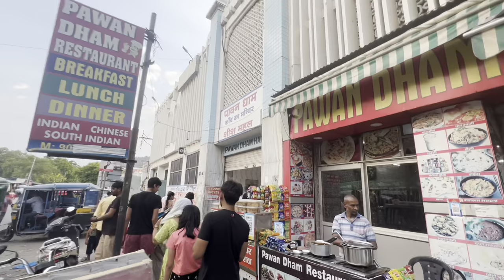HARIDWAR TRAVEL VLOG | PART-2 | THE HOLY CITY | HAR KI PAURI | EXPLORING HARIDWAR | GANGA SNAN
Hi,
Part 2 OF SERIES-- EXPLORING HARIDWAR

Haridwar or Hardwar is regarded as one of the seven holiest places (Sapta Puri) to Hindus. According to the Samudra manthan,
Haridwar along with Ujjain, Nashik and Prayagraj (Allahabad) is one of four sites where drops of Amrit, the elixir of immortality, accidentally spilled over from the pitcher while being carried by the celestial bird Garuda. This is manifested in the Kumbha Mela, which is celebrated every 12 years in Haridwar. During the Haridwar Kumbh Mela, millions of pilgrims, devotees, and tourists congregate in Haridwar to perform ritualistic bathing on the banks of the river Ganges to wash away their sins to attain Moksha. Brahma Kund, the spot where the Amrit fell, is located at Har ki Pauri (literally, "footsteps of the Lord") and is considered to be the most sacred ghat of Haridwar. It is also the primary center of the Kanwar pilgrimage, in which millions of participants gather sacred water from the Ganga and carry it across hundreds of miles to dispense as offerings in Śiva shrines.

Haridwar presents a kaleidoscope of Indian culture and development. In the sacred writings it has been differently specified as Kapilsthan, Gangadwar and Mayapuri. It is additionally a passage indicate the Char Dham (the four principle focuses of journey in Uttarakhand viz, Badrinath, Kedarnath, Gangotri, and Yamunotri), subsequently, Shaivaites (adherents of Lord Shiva) and Vaishnavites (devotees of Lord Vishnu) call this place Hardwar and Haridwar individually, relating to Har being Shiv and Hari being Vishnu.

Hari means "Lord Vishnu". So, Haridwar stands for " The Gateway to Lord Vishnu". In order to reach Badrinath, one of the four Char Dhams, with a temple of Lord Vishnu, Haridwar is a typical place to start a pilgrim's journey. Therefore, the name Haridwar.

On the other hand, in Sanskrit, Hara means "Lord Shiva" and Dwara means "gate" or "gateway".[3] Hence, Hardwar stands for "Gateway to Lord Shiva". Hardwar has been a typical place to start a pilgrim's journey in order to reach Mount Kailash, the eternal abode of Lord Shiva, Kedarnath, the northernmost Jyotirlinga and one of the sites of the smaller Char Dham pilgrimage circuit and Gaumukh, the source of River Ganga. Har ki Pauri or footsteps of Lord Shiva is considered the most sacred site in Hardwar.

Haridwar is also known as the home of Devi Sati and the palace of her father Daksha. In ancient times, the town was also referred to as Gangadwára (गंगाद्वार), the place where the Ganges descends to the plains.